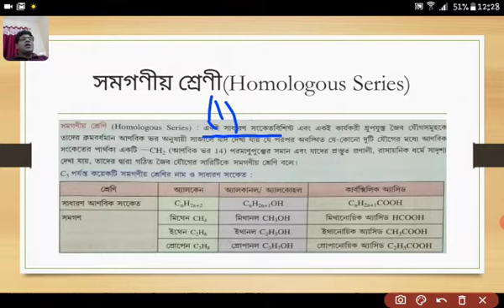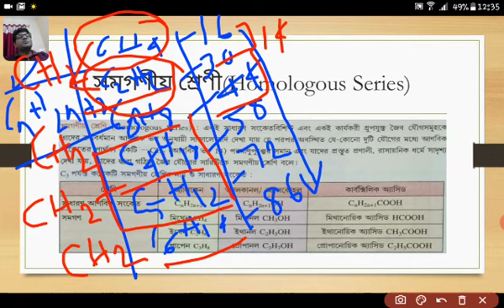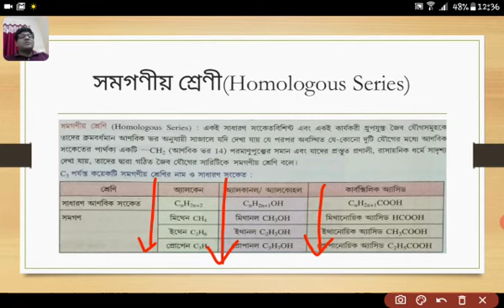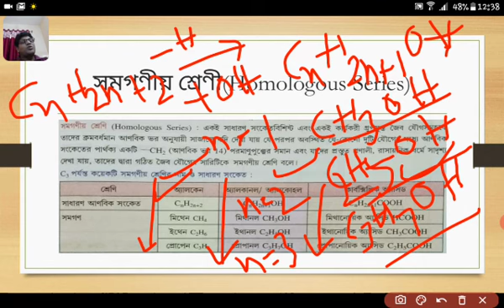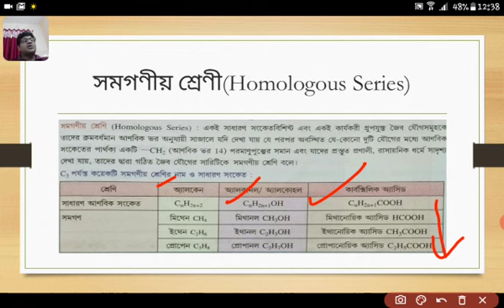জৈবযৌগ 2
By বিকাশ সাধুখাঁ